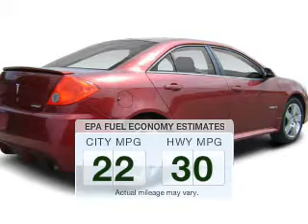2008 Pontiac G6 - Bedford OH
Year: 2008
Make: Pontiac
Model: G6
Trim: Value Leader
Engine: 2.4 L, 4 cylinder
Transmission:
Color: White
Mileage: 108462
Address:
11 Broadway Avenue